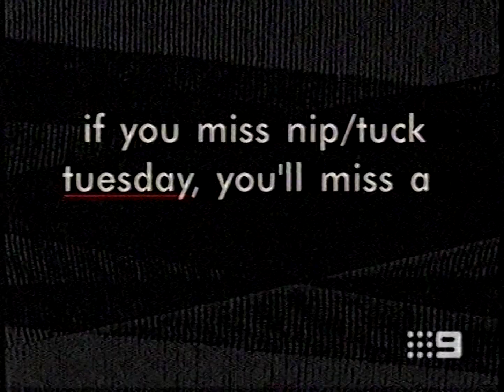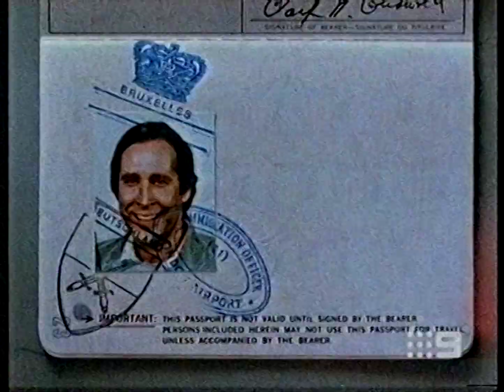Channel Nine Sydney - Promo and Presentation Montage (21.12.2003)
*Day 21 of 25 Days of Flashbacks*

Recorded off Channel Nine Sydney on Sunday the 21st of December 2003.

Contents:
0:00 Nip-Tuck (1)
0:16 A Current Affair
0:46 The Bachelor IV
1:16 Nip-Tuck (2)
1:46 The King of Queens
2:01 Camera Trap
2:16 Normal PRG
2:31 Wife Swap
3:01 Extreme Makeover
3:16 Today Show
3:31 Carols by Candlelight
4:01 City of Light NYE Celebrations
4:31 Christmas Themed PRG (1)
4:48 National Lampoon’s Christmas Vacation and European Vacation
5:04 Christmas Ident
5:19 Sponsor (The Lord of The Rings)
5:29 Christmas Themed PRG (2)

Equipment:
Ripped from a BASF Premium High Grade E-180 VHS Tape recorded in SP Speed and Mono Audio.